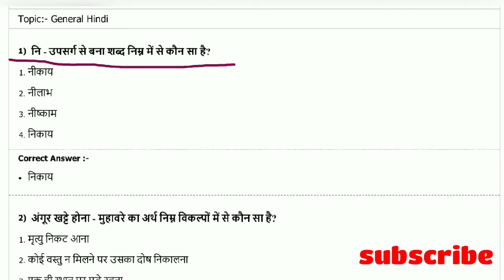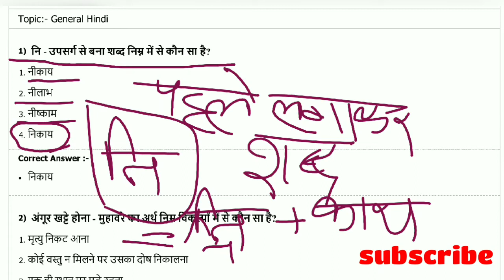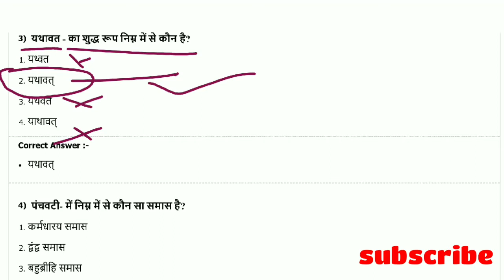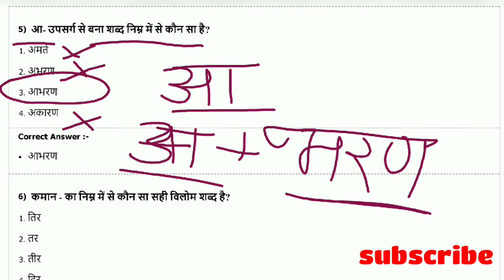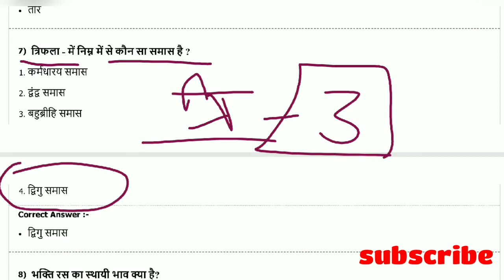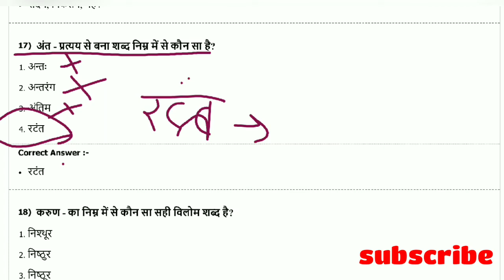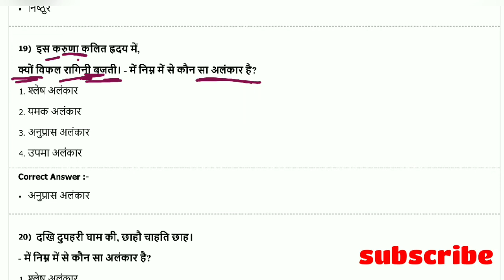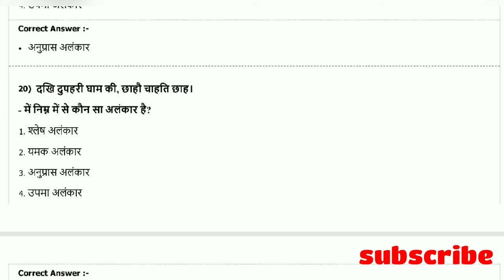GENERAL HINDI - 20 Important Questions Series || #01|| MPPEB/VYAPAM GENERAL HINDI Classes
GENERAL HINDI - 20 Important Questions Series

MPPEB/VYAPAM GENERAL HINDI Classes

vyapam General Hindi

mppeb GENERAL Hindi classes

online Classes vyapam/mppeb General Hindi

2020 vyapam/mppeb competitive exams -General Hindi

Madhya pradesh exams  hindi classes

FOR  SUB-ENGINEER/ GROUP-2 SUBGROUP-4 /JAILPRAHARI/POLICE MPSI /CONSTABLE
ALSO FOR OTHER EXAMS

Watch playlist for more videos related to COMPUTER CLASSES -

MP GK -

General science -